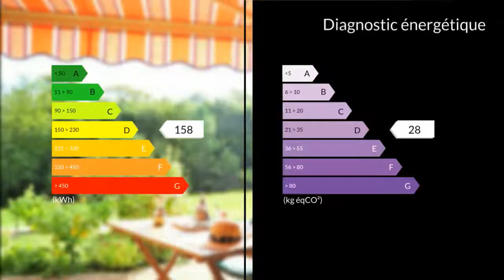A vendre - Inconnu - Cazaubon (32150) - 30 pièces - 309m²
Hervé DESPLAT vous propose au 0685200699 une résidence classée 2 étoiles comprenant 5 appartements plus un appartement de fonction, le tout implanté sur un terrain de 7500 m2 situé à 1 minute des thermes de Barbotan.(possibilité de rajouter 6 hectares de terrain)La résidence comprends:1 T3 avec vérandas:Vérandas de 25.43 m2une cuisine ouverte avec séjour de 18.44 m2Une chambre de 9 M2un coin nuit de 8 m2une salle d'eau de 3.75 m21 wc séparé 1 couloir avec placard mural.(Climatisation réversible) 1 Appt T3:une cuisine séparée de 4.60 m2un séjour de 17.64 m2une chambre de 10 m2 avec placard muralune salle d'eau de 3.49 m21 wc séparé1 appt T2:une cuisine séparée de 3.21 m2une chambre de 9.80 m2 avec placard muralun salon de 9.80 m2 une salle à manger de 8.50 m2une salle d'eau de 4m21 wc séparéApt T1:une pièce à vivre de 23 m2une salle d'eau de 4 m21 wc séparéApt T1:une cuisine séparée de 3.23 m2une pièce à vivre de 20 m2 avec placard mural1 wc séparéune salle d'eau de 3.38 m2LOGEMENT DES PROPRIÉTAIRES:Un salon, séjour, cuisine ouverte de 35 m2 avec cheminée insert.une vérandas de 17 m2une salle d'eau de 3.20 m2une chambre avec placard mural de 10 m2(climatisation réversible)Atelier de 70 m2 pouvant se transformer en gite ou en deux appartements.buanderie de 19 m2 avec douche + wcun hall de 40 m21 car-port 4 voitures de 50 m2SOUS SOL:1 pièce de 27.30 m2 une remise de 16.84 m2une cave à vin de 10 m2DIVERS:double vitrage, radiateurs électriques, un forage à 17 mètres en eau potable avec pompe de relevage, alimente habitation privée plus tous les wc ainsi que l'arrosage. Chaudière au gaz avec cuve enterrée.une partie du bâtiment sur fosse septique (12 personnes) l'autre en tout à l'égout. Tous les appartements disposent des deux côtés de terrasse équipée de store banne.Taxe foncière: 1600Esurface habitable total: 309 m2Prix des locations pour 3 semaines de 550 E à 820 Edéjà 22 réservations pour 2017 Le propriétaire peux rajouter 6 hectares 22 de terrain non constructible (Zone N) comprenant un étang et une marre alimentée par une source.M./Mme JOURDAN Nathalie DESPLAT Herve 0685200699 / 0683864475 Agent commercial indépendant du réseau national clairimmo Maxihome N° RSAC : 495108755 - Ville du greffe : RSAC MONT DE MARSAN